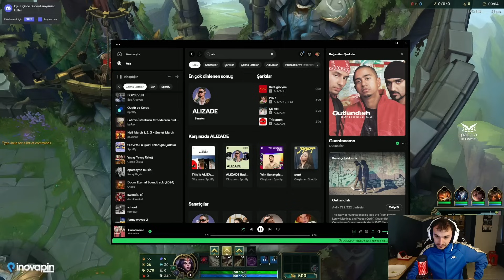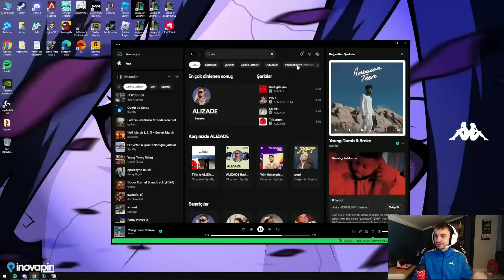ESKİ TARZ FULL AP TEK ATAN LEBLANC | FULL MAÇ